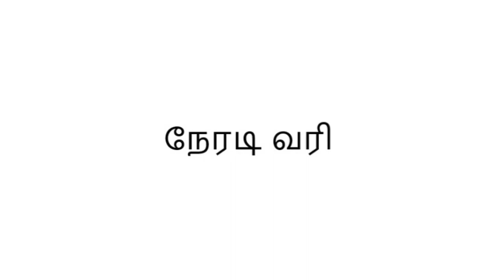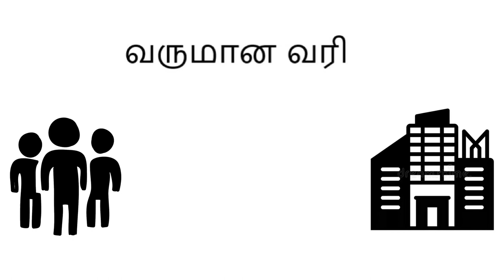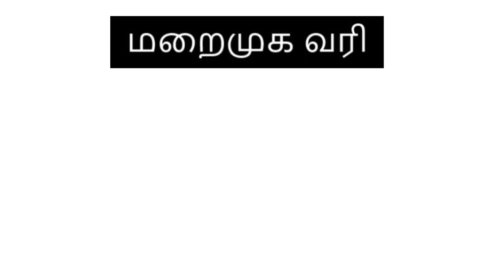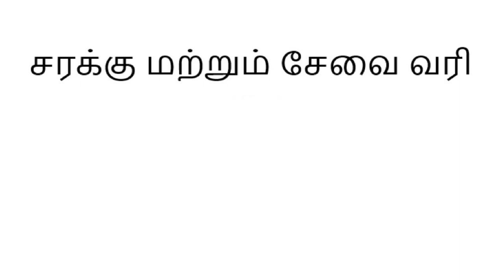Types of Taxes | Tamil | வரி வகைகள்